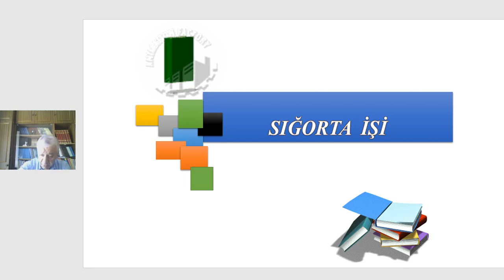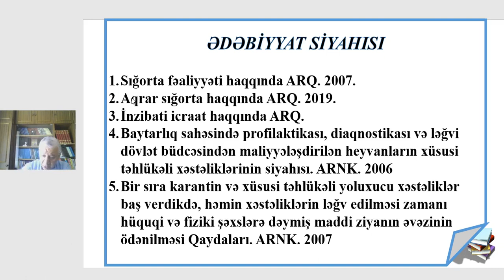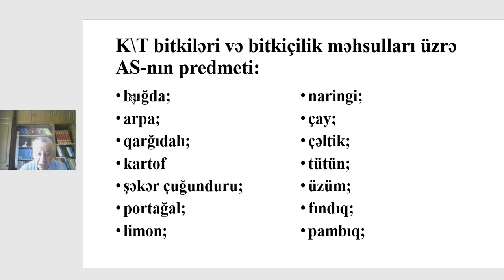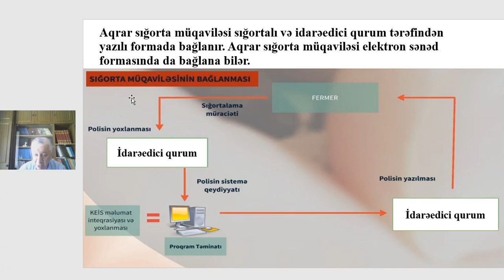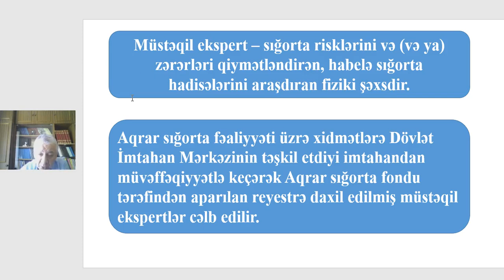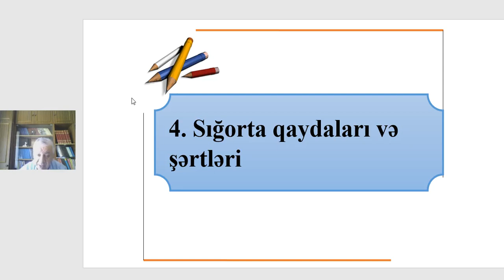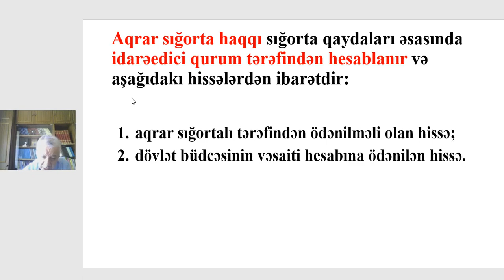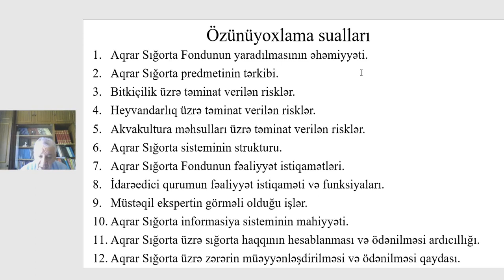Sığorta işi - Aqrar sığorta